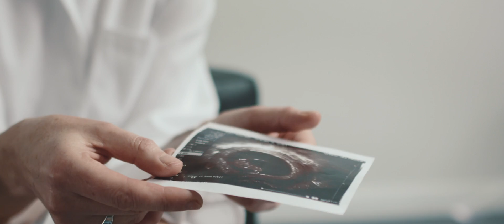Non-invasive prenatal testing (NIPT) - CentoNIPT®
CentoNIPT® offers genetic, non-invasive prenatal testing (NIPT) to screen for the most common fetal chromosomal abnormalities. CENTOGENE's test combines the latest next generation sequencing technology with expert medical reporting.

CentoNIPT® is based on Verifi Prenatal Test & VeriSeq™ NIPT solution and with an up to 50% lower false positive rate it offers the lowest number of unnecessary invasive testing.